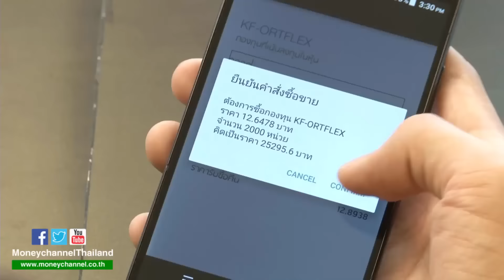Exclusive เจาะประเด็น "Fin Tech เทคโนโลยีเปลี่ยนโลกการเงิน" / 7 เม.ย. 59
ต้องยอมรับว่า Financial Technology หรือ ฟินเทค  ได้เข้ามาเปลี่ยนบทบาทธุรกิจบริการทางการเงินแบบดั้งเดิม ขณะที่รัฐบาลก็ให้ความสำคัญกับนโยบาย Nation E-payment  เพื่อรองรับการเป็น Digital Economic  ของประเทศในอนาคต